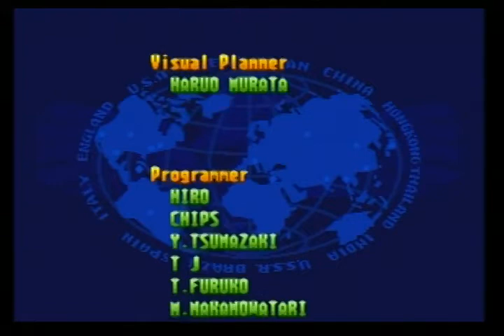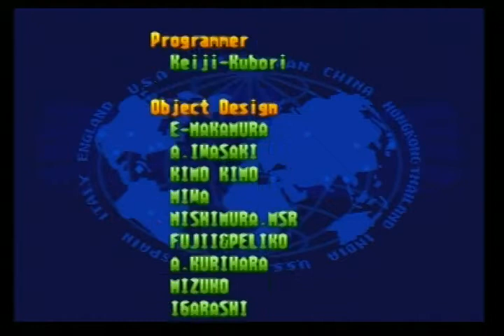Street Fighter Alpha 3 PS1 Gameplay Tentando Fazer Frente Com Ryu Numa Batalha Dramática Sem Limites